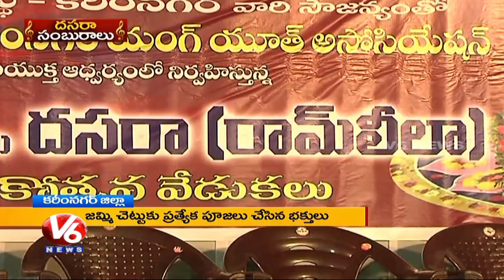Dussehra Festival Celebrations In All Over Telangana State | V6 News